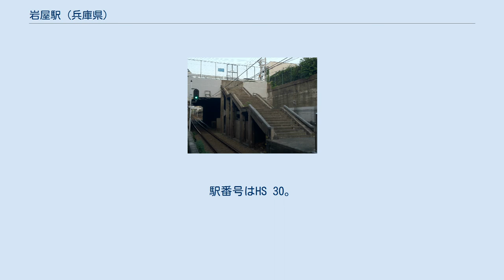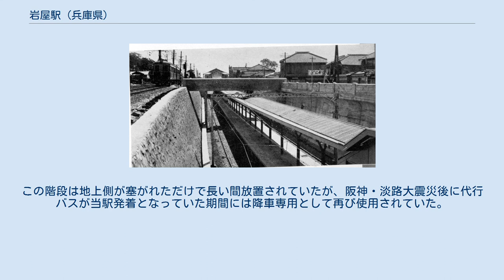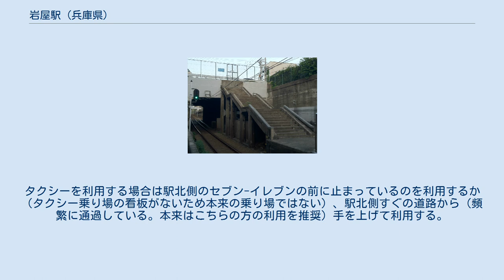岩屋駅 (兵庫県)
プラットホーム（2010年2月21日） 東口跡の階段（2012年6月10日） 岩屋駅（いわやえき）は、兵庫県神戸市灘区岩屋北町四丁目にある、阪神電気鉄道本線の駅。
2011年3月15日より「兵庫県立美術館前」の副駅名が付加されている。
 岩屋停留所。
「いはや」と書かれた駅名標だけがある。
（撮影年不明） 現位置に移転間近の岩屋駅。
左は仮線。
（1933年） 阪神大水害で被害を受けた岩屋駅(1938年) かつては島式ホーム1面2線を有していたが、阪神・淡路大震災後、駅の南側に再開発地帯「HAT神戸」が整備されたため、1999年から2001年にかけて駅舎移転などの改良工事が実施された。
改良後は掘割部分に方向別単式ホーム2面2線を有し、エレベーターとエスカレーターが設置されている。
ホーム有効長は19m級の阪神・山陽電気鉄道車両6両編成に対応する120mであるが、21m級の近畿日本鉄道車両6両編成には対応していない。
なお、固定柵は3ドア車（阪神列車と、山陽列車）には対応しているが、4ドア車（近鉄列車）は完全にずれているため、非対応である。
 ホームには、国土交通省の要請により2001年秋に固定式の「転落防止柵」が試験的に設置されたが、2011年時点では他の阪神の駅には設置されていない。
但し、大阪梅田駅では改修工事後に、ホームドアを設置することが決定している。
 現行の改札口は西側1か所のみにあるが、かつては東側にも存在した。
現行の下り線ホーム（かつての島式ホーム）の大阪梅田寄り端部に掘割部を跨ぐ道路に繋がる古い階段が残っているのは、東口の名残である。
 地上線時代の停留所が東側にあったため地下化時に改札口も東側に置かれ、そちらがメインだったが、戦時中に西口が神戸製鋼への通勤者や国鉄灘駅への連絡に便利なため利用者が東口を上回った。
戦後の風水害被害で東口を廃止し、階段だけが残ったという。
この階段は地上側が塞がれただけで長い間放置されていたが、阪神・淡路大震災後に代行バスが当駅発着となっていた期間には降車専用として再び使用されていた。
1999年の改良工事開始以降は柵が設置され、階段に近付く事は出来なくなった。
 駅西側の地下トンネル出入口には右書きで「和風通」（三宮方面）と「技補天」（梅田・大阪難波方面）の扁額が掲げられている。
 岩屋駅配線略図 ←梅田方面　三宮方面→ 出典 2007年度の1日の乗降客数は9,804人である。
これは西隣の春日野道駅より少ない。
 以前は駅南すぐに阪神タクシー乗り場があったが、撤去されている。
タクシーを利用する場合は駅北側のセブン-イレブンの前に止まっているのを利用するか（タクシー乗り場の看板がないため本来の乗り場ではない）、駅北側すぐの道路から（頻繁に通過している。本来はこちらの方の利用を推奨）手を上げて利用する。